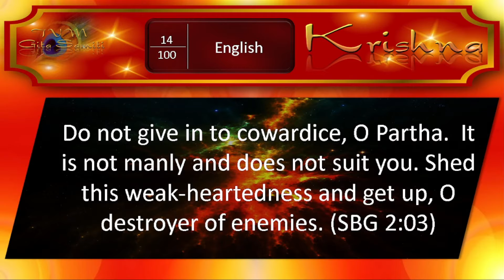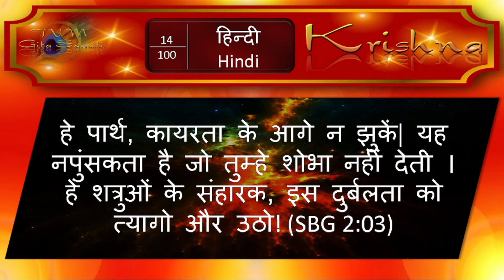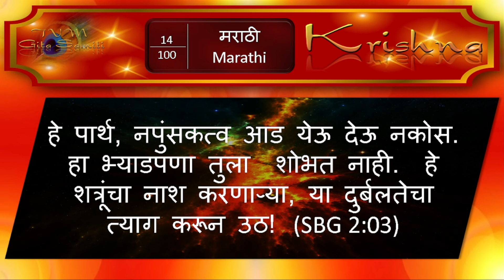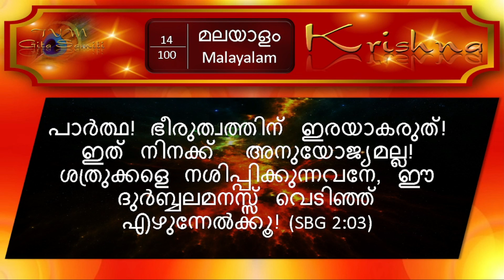14/100 GET RID OF COWARDICE! - Shloka 2:3 SRIMAD BHAGAVAD GITA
SECTION 2/7: FIGHT FEAR AND ANGER
Part 14/100 of the SEVEN Bells for SEVEN different objectives
SBG 2 :03
क्लैब्यं मा स्म गमः पार्थ नैतत्त्वय्युपपद्यते |
क्षुद्रं हृदयदौर्बल्यं त्यक्त्वोत्तिष्ठ परंतप || २ ३ ||
klaibyam maa sma gamah paartha
naitatvay-yupa-padhyate
kshuudram hrdaya-daurbalyam
tyaktvottist-ha parantapa (SBG 2:03)
Do not give in to cowardice, which is not manly and does not suit you. Shed this weak-heartedness and get up, O destroyer of enemies.

Translation in 7 languages:
English, Hindi, Tamil, Telugu, Kannada, Marathi, Malayalam.
Learn to pronounce: 1:15
Translations:
English 0:51
Hindi 3:02
Tamil 3:28
Telugu 3:53
Kannada 4:20
Marathi 4:45
Malayalam  5:04

This course commenced on April 6, 2022 at 14:00 IST / 0830 GMT

The Srimad Bhagavad Gita would be the ideal entry point into the blissful, thrilling, mentally enriching world of VEDANTA.